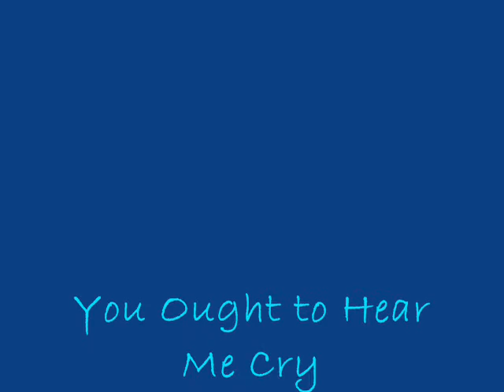Jackie Petty - You Ought to Hear Me Cry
This is the last one I have of Jackie.  Jackie Petty with Willie Nelson's 'You Ought to Hear Me Cry'.  Live from the barn on the Collins farm in Estelline Texas. Best watched in FULL screen.